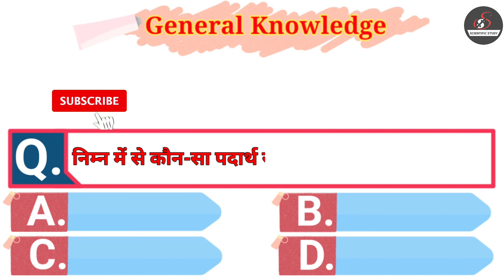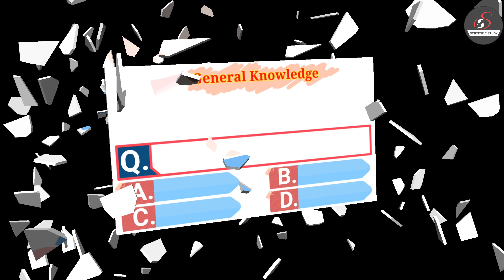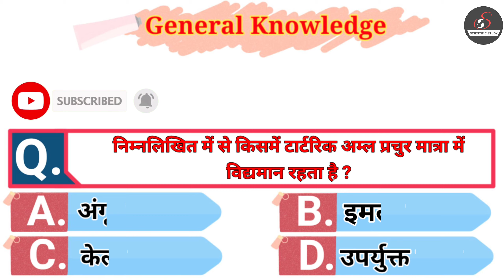Daily General Knowledge in Hindi /G.K./G.S./SSC/RAILWAY #04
Daily General Knowledge/G.K./G.S./SSC/RAILWAY #04

g.k.